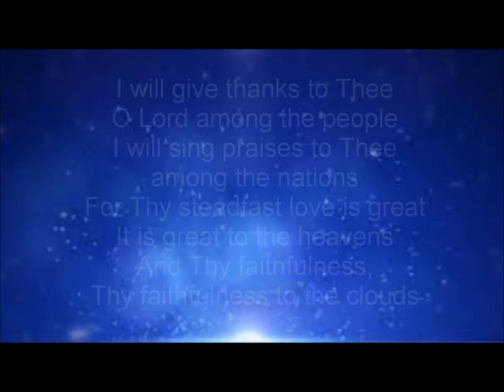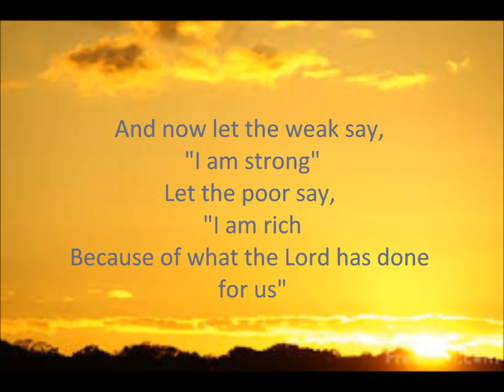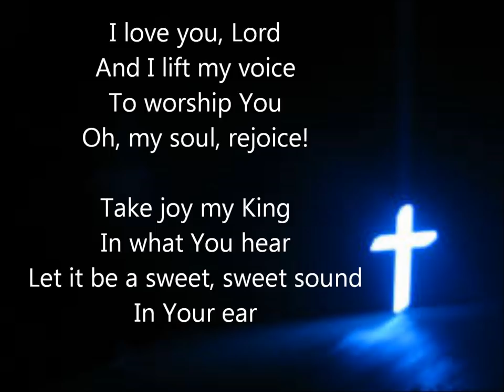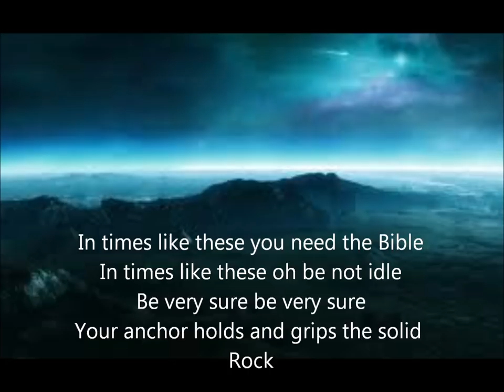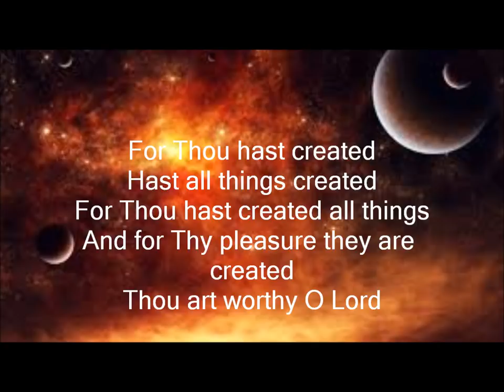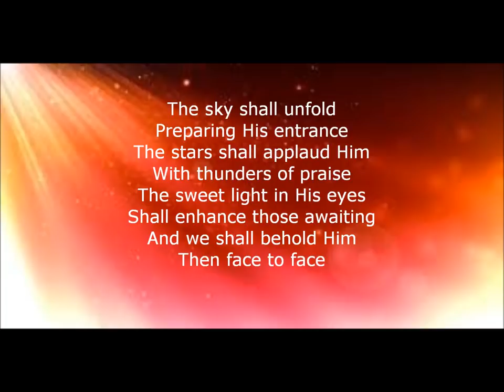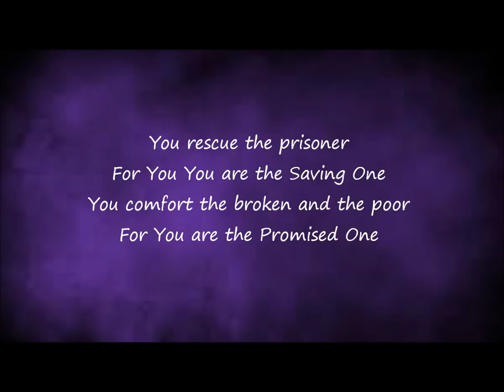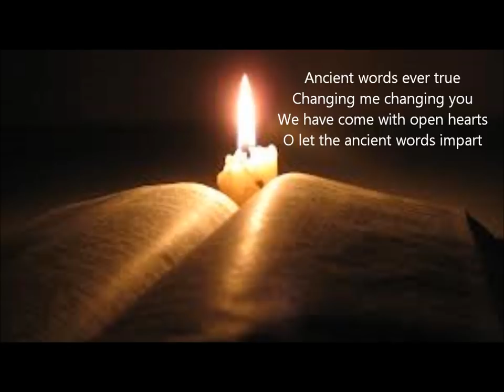Relaxation Hymns 3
An hour of relaxing hymns and spiritual songs, some with photos taken by my wife, and some with lyrics posted so you can meditate on the words of praise to our God. All music is performed, arranged and recorded by Jim Engel using a Kurzweil SP5-8 keyboard. Hope you enjoy!

Song List
0:00. Be Thou Exalted
3:30. Thy Word Is A Lamp Unto My Feet
6:30. Give Thanks
9:50. Bound For The Promised Land
11:20. Day By Day
14:15. What A Friend We Have In Jesus
17:57. When The Roll Is Called Up Yonder
20:30. Moment By Moment
23:34. Holy Holy Holy
27:18. Over The Sunset Mountains
30:38. My Faith Looks Up To Thee
33:38. I Will Arise and Go To Jesus
35:55. I Love You Lord
39:20. In Times Like These
43:30. O Magnify The Lord
46:08. He Giveth More Grace
49:18. Thou Art Worthy
52:00. Be Still My Soul
55:35. We Shall Behold Him
59:29. Our Messiah Reigns
1:04:02..Lord I Need You
1:08:22..Ancient Words